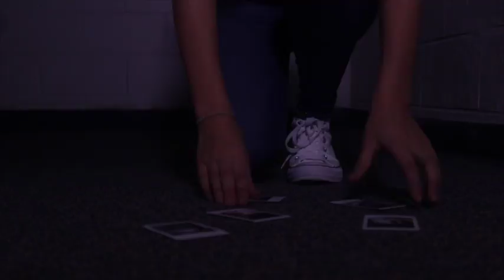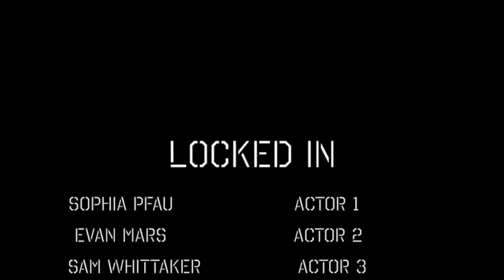Locked In Sam Whittaker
Journal
1. What was the hardest part about writing a film that is supposed to take place in ONE PLACE about ONE MOMENT IN TIME? to make sure everything makes sense and takes place in one place
2. What was the biggest challenge of filming this?  What would have done differently? I would have made the film make more sense
3. What was the biggest challenge of editing this? making it seem scary
4. If you were to do this AGAIN...how would you approach it differently. focus on making a good script